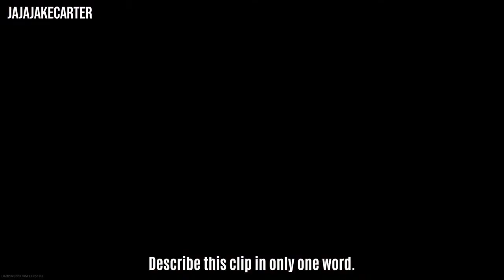*NEW* WARZONE BEST HIGHLIGHTS! -WTF Epic & Funny Moments/NEW TECH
Welcome to Call of Duty NEW TECH! On this channel, we do warzone highlight videos! Not only do we do warzone highlights and funny moments but we also talk about new updates coming to warzone and all the speculation about upcoming events. *NEW* WARZONE BEST HIGHLIGHTS! -WTF Epic & Funny Moments/NEW TECH